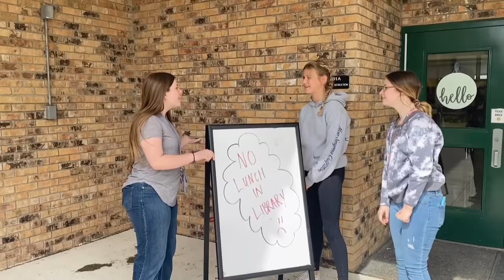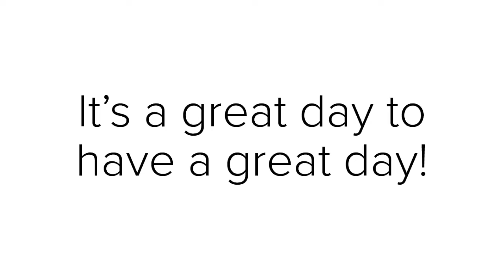February 17, 2022